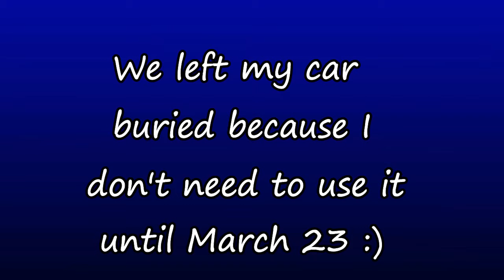Winter's Last Hoorah, Upstate NY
My husband shoveled 4 times, 3 with my help, 1 with the help of our 12 year old son...the 14 year old daughter ignored the entire situation. :D